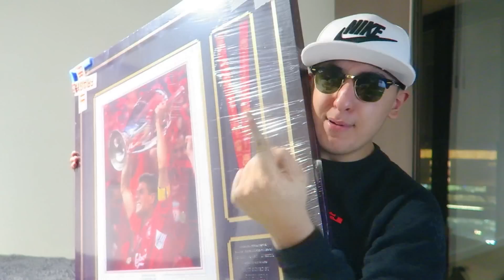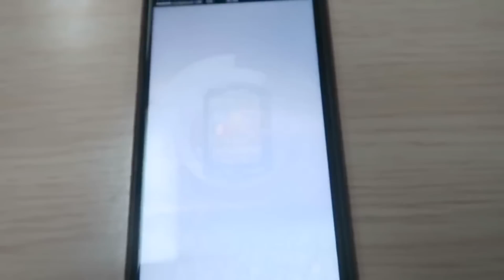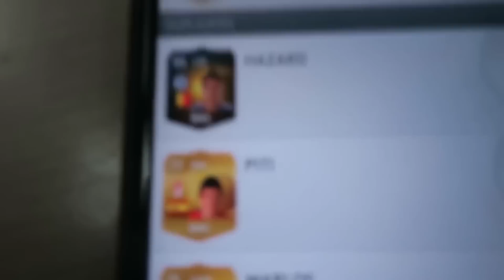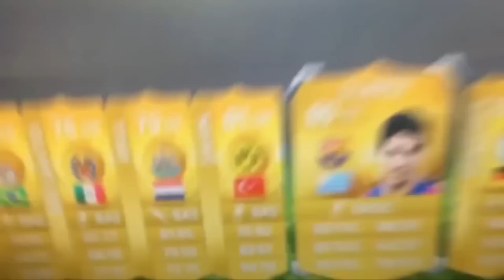THE BEST FIFA PACK OPENING OF THE YEAR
Add me on SnapChat: TheEsonGib